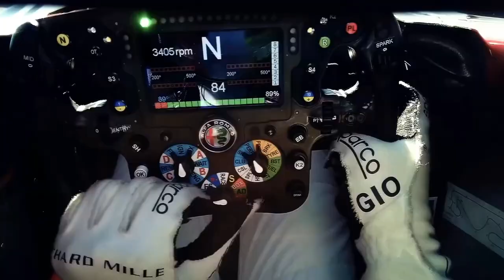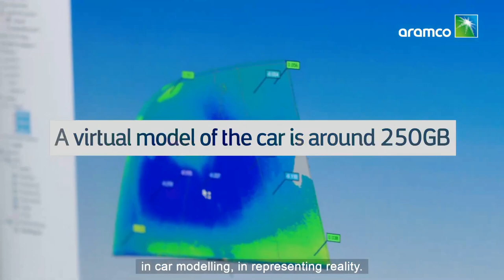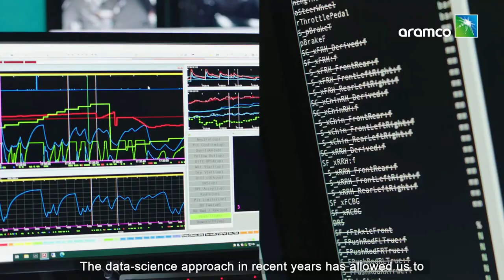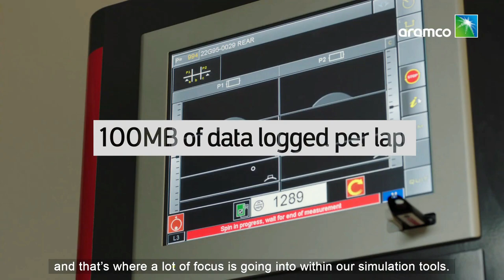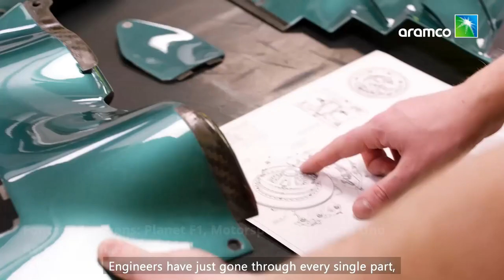BRECHA NO REGULAMENTO PODE BENEFICIAR ASTON MARTIN EM "DESCOBERTA" / TESTE DA FERRARI / COMPRA DA F1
Sergio Milani
@scuderiamilani (Twitter)

João 3:16

00:00 - Introdução
00:25 - Fundo Árabe Ofereceu 15 Bilhões pela F1
02:38 - Ferrari fará teste privado com todos os pilotos
04:00 - Aston Martin encontrou brecha
06:27 - 90% do carro de 2023 é diferente